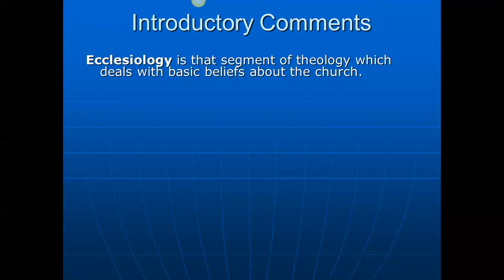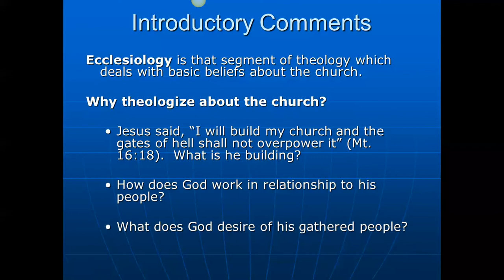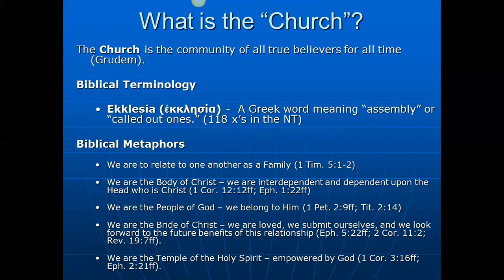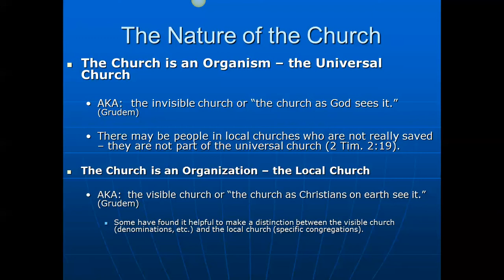THE 3520, The Nature of the Church Mini lecture, Week 12